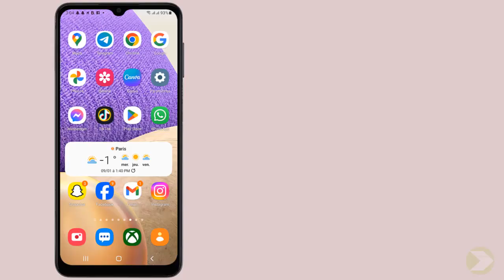Comment supprimer une conversation TikTok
Dans ce Tuto on va découvrir une technique pour apprendre comment supprimer une conversation sur TikTok

Supprimer conversation TikTok
Salut à tous ! aujourd'hui, on se retrouve pour un sujet qui intéresse beaucoup de personnes sur TikTok : comment supprimer une conversation ? que vous ayez envoyé un message par erreur ou que vous souhaitiez simplement effacer une conversation gênante, je vais vous montrer toutes les étapes à suivre pour supprimer une conversation sur l'application. alors restez bien jusqu'à la fin pour ne rien manquer ! c'est parti ! Alors comment supprimer une conversation TikTok ?

Ce n'est pas sorcier de savoir comment retirer une conversation sur TikTok

Comment supprimer une conversation TikTok des deux côtés
Pour supprimer une conversation sur TikTok, suivez ces étapes simples. tout d'abord, ouvrez l'application, puis cliquez sur l'onglet ""boîte de réception"" en bas de l'écran. ensuite, appuyez et maintenez sur la conversation que vous souhaitez supprimer. vous verrez alors apparaître un menu, où vous devrez cliquer deux fois sur ""supprimer"". la conversation sera alors supprimée de votre boîte de réception. n'oubliez pas que cette action est irréversible, alors assurez-vous de bien réfléchir avant de supprimer une conversation sur TikTok.
Comment effacer une conversation sur TikTok
Voici comment supprimer une conversation TikTok pour les deux personnes étape par étape
1- Ouvrez 'TikTok'
2- Cliquez sur 'Boîte de réception'
3- Appuyez et maintenez sur la conversation
4- Cliquez deux fois sur 'Supprimer'
Voilà donc comment supprimer un message TikTok pour les deux personnes

J'espère que ce tutoriel vous a été très utile et que vous avez appris supprimer une conversation TikTok. Vous m'aiderez à faire plus de tutoriels !

Si vous avez des questions sur le sujet 'comment retirer une conversation sur TikTok', Essayez de les poster sur la page des Commentaires.  Merci beaucoup pour votre soutien !

En partageant cette vidéo avec votre famille et vos amis, vous pouvez renforcer le soutien à notre chaine et leur faire apprendre comment effacer une conversation Tik Tok

Tutoriel : comment supprimer une conversation TikTok

Rubrique : comment supprimer une conversation sur TikTok

Sujets similaires :